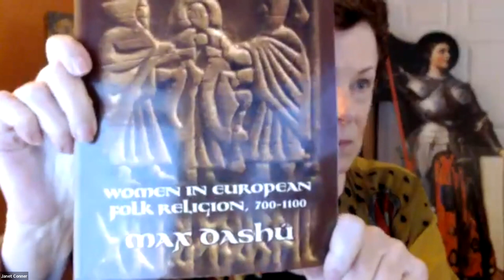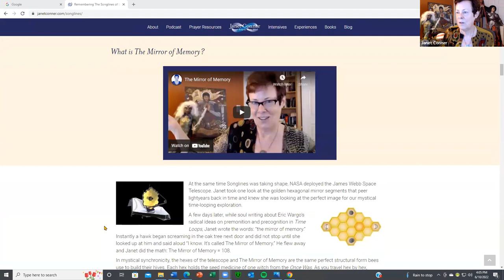Why Is Now the Time to Re-member the Songlines of the Witches?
✨ Songlines is a vibrant living relationship with yourself and with the secret self you have carried for lifetimes, waiting for the moment when it is safe to bring her to life. That moment has arrived.

✨ It really is true: when two or more are gathered, the grace of love is squared.